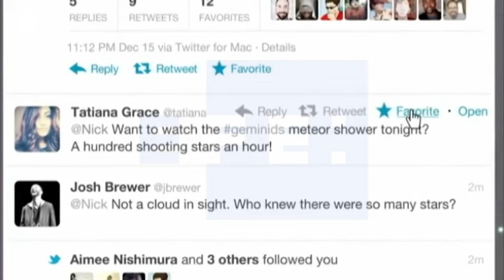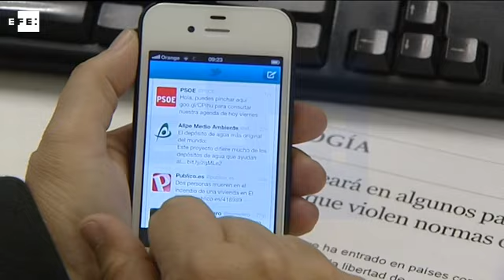Twitter decepciona con sus resultados y se desploma más de un 10 % en bolsa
Nueva York, 9 feb (EFE/EPA).- La red social Twitter cerró 2016 con unas pérdidas netas de 457 millones de dólares después de casi duplicar los números rojos en el último trimestre del ejercicio, y sus acciones se desplomaban hoy en bolsa más de un 10 %.

IMÁGENES DE ARCHIVO. INCLUYE RECURSOS DEL YOUTUBE CORPORATIVO DE TWITTER.

 efe,eeuu,epa,twitter,resultados,nomonetizar